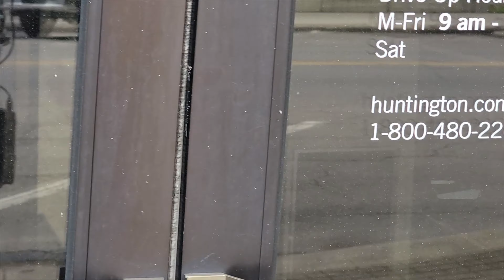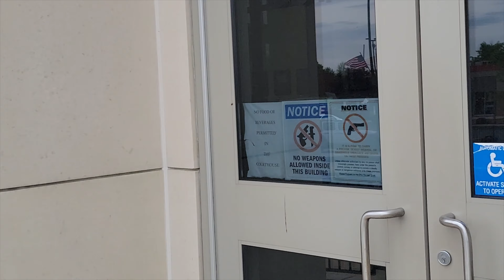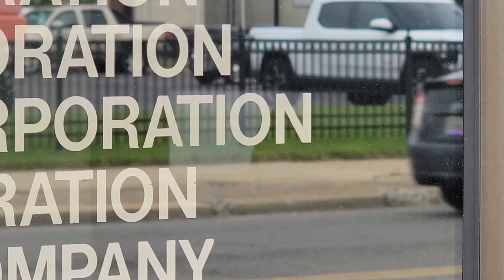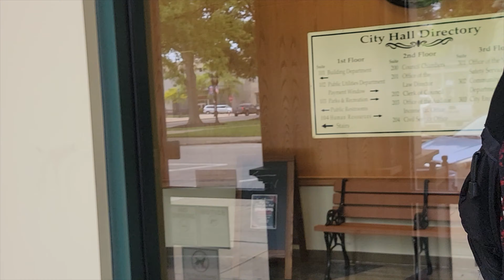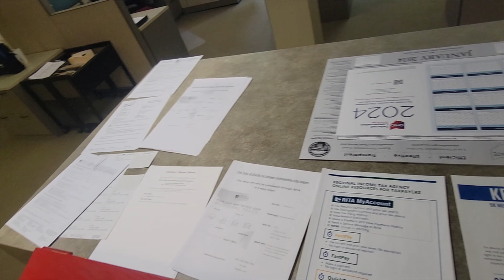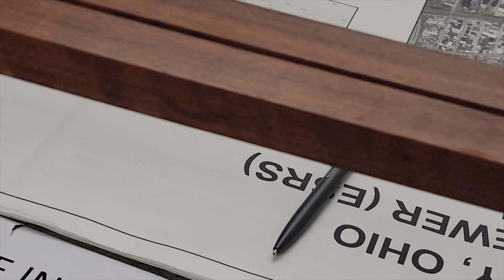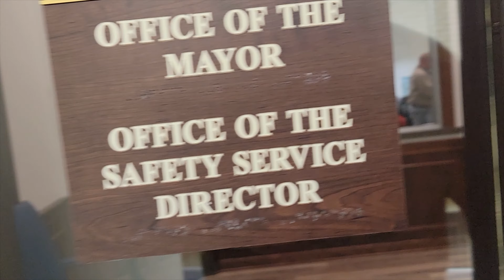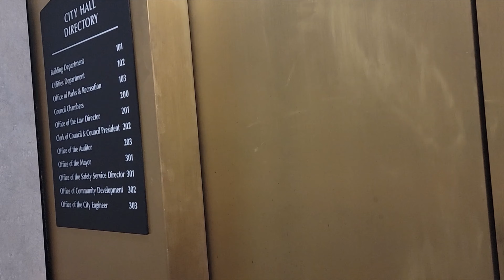Elyria, Ohio Window Shopping Aventure Part 1 With City Hall Tour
Out with @LemmyAuditYou @cavemanscam & @tatertp in this first segment of window shopping in Elyria, Ohio and we visit the city hall. ENJOY!